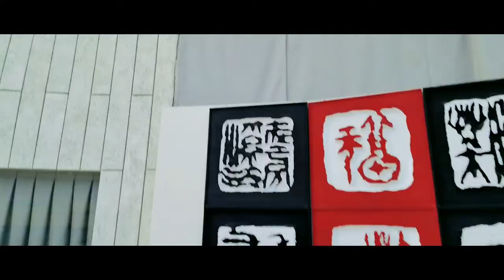Chiayi Park & Chiayi Tower | Wisata Taiwan | Chiayi City | Vlog07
●Chiayi Park - Chiayi Tower

Information Locations
●Chiayi station
●Chiayi City
●Taiwan
●Chiayi Park
●Chiayi Tower

Gear Recording
●Samsung S10+

Editing Video
●Kine Master Android
●Adobe Ps Touch
●Adobe Lightroom